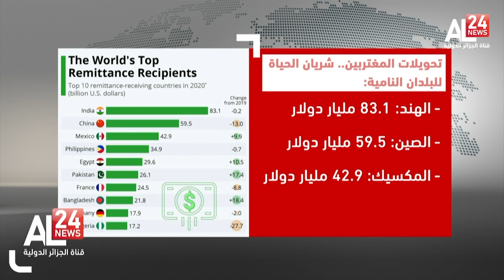عين على الجالية: فتح فروع بنكية بالخارج..آمال تقابلها وعود